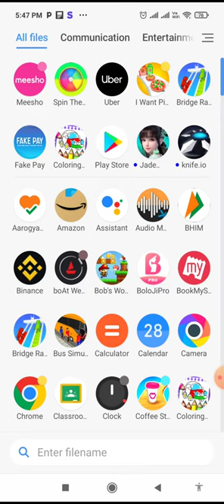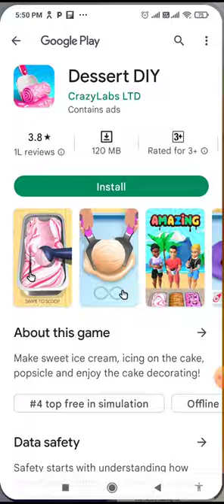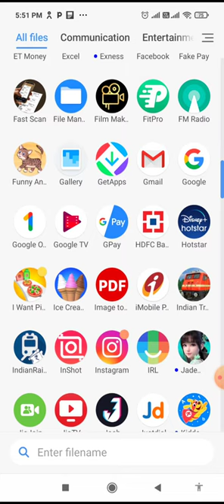I want pizza coffee mug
all Sunday video